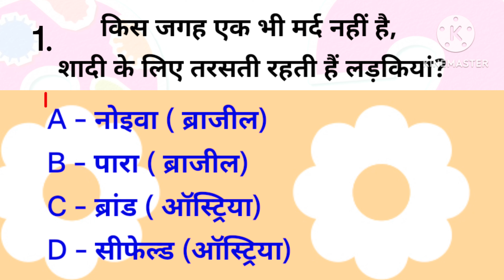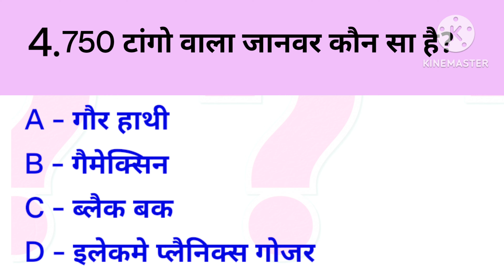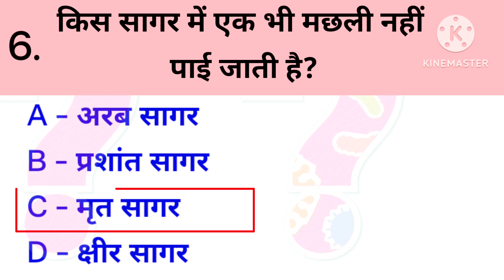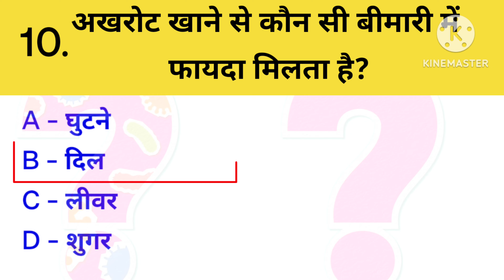GK Questions And Answers in Hindi ।। IQ Questions।। Brain Level Teaser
Your Queries 👇👇
1. GK
2. General Knowledge
3. Important GK Questions and answer for 4. Competitive Exams
5. Quiz Test
6. Gk study
7. Important gk
8. Quiz test
9. competitive quiz
10. competitive general knowledge
11. GK in Hindi
12. general knowledge quiz
13. quiz questions
14. general knowledge questions
15. gk quiz
16. general knowledge questions with answers
17. gk question in hindi
18. GK Question Answer
19. India GK
20. hindi gk
21. samanya gyan
22. gk questions
23. india gk in hindi
24. 2023 gk questions and answers
25. lucent gk
26. lucent gk
27. lucent gk in hindi video
28. lucent GK in hindi
29. lucent geography in hindi
30. lucent geography
31. geography gk question
32. geography gk in hindi
33. lucent 1000 question
34. lucent 1000 prashn
35. lucent gk ka nichod
36. lucent gk important question
37. lucent gk important question in hindi
38. lucent gk important topics
39. lucent ka nichod science
40. lucent for ssc cgl
41. lucent for ssc
42. lucent for railway
43. geography gk
44. lucent mcq
45. lucent mcq in hindi
46. lucent book gk
47. gk
48. gk questions and answers
49. gk question
50. general knowledge
51. Current affairs
52. gk questions
53. g k
54. general knowledge question
55. g k questions and answers
56. gk ke question
57. question
58. general knowledge questions and answers
59. samanya gyan
60. g.k questions in hindi
61. gk question answer
62.
63. gk ke sawal
64. knowledge
65. question answer
66. general knowledge questions
67. gk knowledge
68. जनरल नॉलेज
69. जीके
70. gk quiz
71. g.k
72. gk ka question
73. ips question and answer
74. gk
75. gk question
76. gk afroz
77. gk questions
78. gktoday
79.gk tricks
80. gk study adda
81. gk video
82. gk live
83. gk by kumar Gaurav sir
84. gk by khan sir
85. gk today current affairs
86. question
87. सामान्य ज्ञान
88. general knowledge ke question
89. gk knowledge
90. gk dijiye
91. general class
92. general knowledge ki video in hindi
93. general knowledge gk
94. general knowledge questions and answers
95. General knowledge video
96. General knowledge 2024
97. general knowledge for kids
98. general knowledge quiz
99. general knowledge ke question
100.
101. GK
102. gk question
103. gk questions and answers
104. general knowledge
105. g k
106. g k questions and answers
107. general knowledge questions and answers
108. gk question answer
109. g.k
110. question answer
111. question
112. जीके
113. gk
114. g.k questions in hindi
115. general knowledge questions
116. knowledge
117. general knowledge question
118. g. k.
134. answer
135. lucent gk
136. GK 2022
137. GK 2023
137. GK 2023
138. GK 2024
139. g,k
140. जीके के सवाल
141. gk general knowledge
142. जनरल नॉलेज
143. gk knowledge
144. gk questions and answers 2023
145. gk questions and answers 2024
146. gk questions and answers in hindi
147. GK Police
148. GK IAS
149. GK IPS
150. g. k. question in hindi
151. janral nolej in hindi
152. GK STUDY 2022
153. GK STUDY 2023
154. GK STUDY 2024
155. tense
156. current affairs
157. g.k questions
158. gk today current affairs
159. जी के
160. GK
161. GK
162. Gk
163. gK
164. G K
165. Gk quiz
166. GK
167.
168.
169.
170.
171. GK ki Video
172. Good sawal
173. सवाल आपके जवाब हमारे
174. GK ka सवाल
175. जीके.
176. GK.
177. Lucent new
178. GK STUDY Lucent
179. GK Hindi Question
180. सवाल
181. question and answers
182. new gk question
183. new gk questions
184. hindi question
185. gk question gk question
186. answer
187. gk dijiye
188. general knowledge question answer
189. जीके जीके
190. g k 2023
191. g k 2024
192. gk gk gk
193. GK GK GK
194. जीके का क्वेश्चन
195. samanya gyan
196. GK number 1
197. GK Question
198. gk question
199. gK question
200. Gk GK gK जीके gk